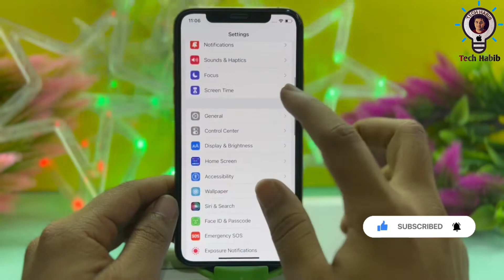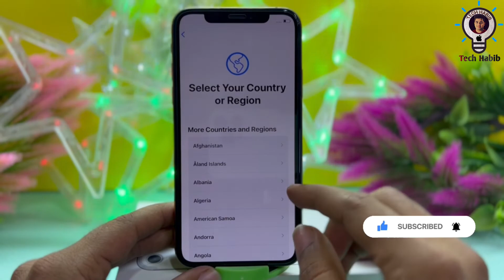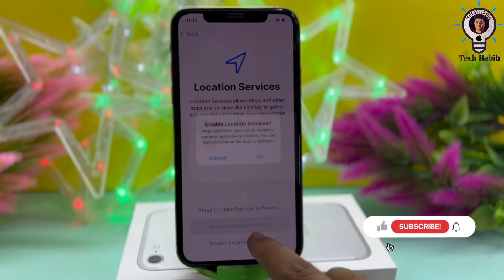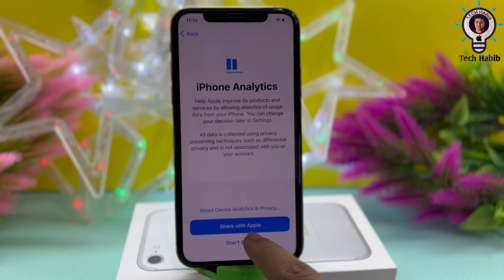How to Properly Reset iPhone to factory default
1- Frp Lock open
2-Mobile phone Lcd Change & Disassemble
3- Mobile phone servicing